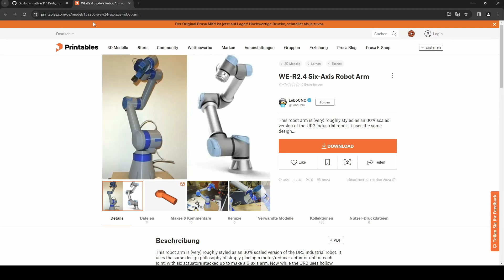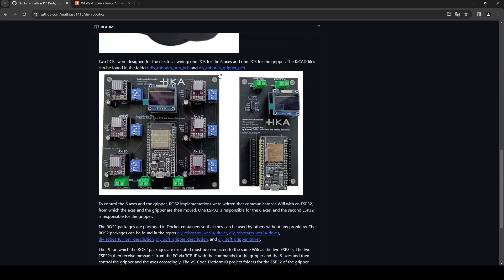DIY Roboter Teil 2: Gelenk 1 und 2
DE:
In dieser Videoreihe zeige ich den Bau eines 6- achsigen Roboters und die Steuerung des Roboters über ROS. Dabei nutze ich ein GitHub Repo von Robin Wolf, Hannes Bornemann and Mathias Fuhrer von der Hochschule Karlsruhe die einen Greifer, Leiterplatten und eine ROS-Implementierung für den 6-achsigen Roboter von LoboCNC zur Verfügung gestellt haben.

EN:
In this video series I show how to build a 6-axis robot and how to control the robot via ROS. I use a GitHub repo from Robin Wolf, Hannes Bornemann and Mathias Fuhrer from University of Applied Sciences Karlsruhe who have provided a gripper, circuit boards and a ROS implementation for the 6-axis robot from LoboCNC.

Content:
0:00 Intro
1:05 Link 1
4:41 Link 2
7:35 Testing